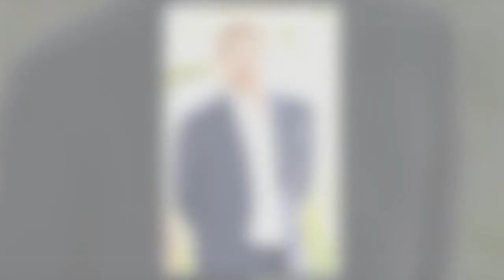Prince Harry : ces terribles enquêtes qui prouvent que son soutien au Royaume-Uni diminue